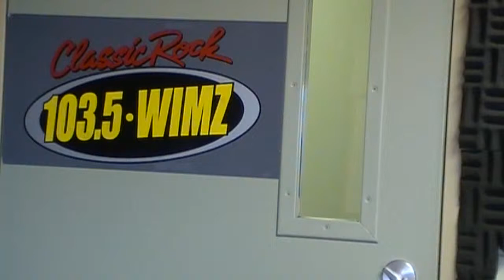Review of "Noah"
Russell Crowe, Jennifer Connelly, Ray Winstone and Emma Watson try and fail to stay dry in the Biblical epic, "Noah."  Is the Darren Aronofsky directed film a flood of greatness or is it all wet.  Read the complete review by Stan the Movie Man You can also vote for the next film he sees and reviews.  Follow Stan on Twitter @moviemanstan.